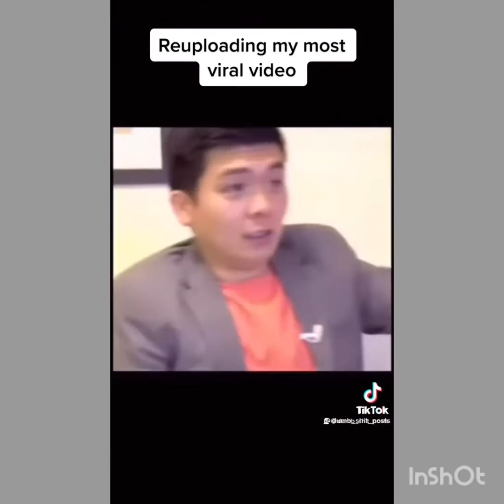EMOTIONAL DAMAGE TIKTOK COMPILATION /BIONICJAMES/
The origins of the viral 'emotional damage' TikTok meme Jan 2022 — Generally, the meme is used to poke fun at situations that are 'emotionally damaging' — like getting › tiktok-meme...
The origins of the viral 'emotional damage' TikTok meme - NextsharkYouTube app · Installed
Emotional Damage Meme Compilation - YouTube30 Dec 202112the website “The Teal Mango,” which explained that the viral video was pulled from one of He's YouTube videos, “When 'Asian' is a Difficulty Mode.” The original video has accrued almost 12 million views since it was first uploaded in September, as of this writing.30 Dec 2021